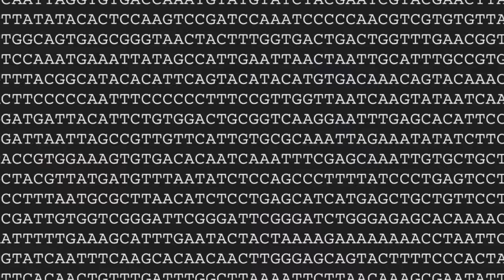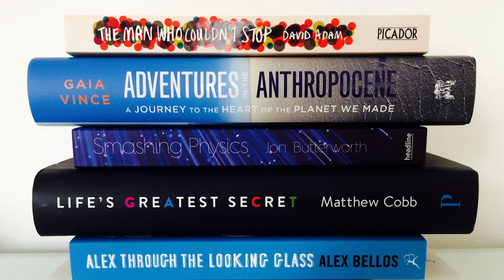Matthew Cobb discusses Life's Greatest Secret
Prof Matthew Cobb discusses his nomination for the Royal Society Winton Prize for Science Books.
He tells us about his myth busting book and the moment at which modern biology was born.